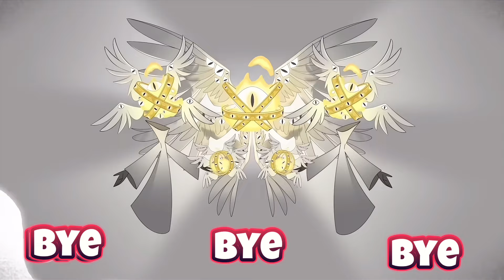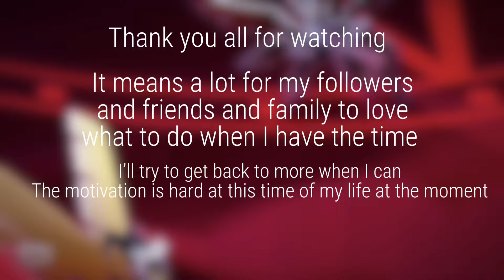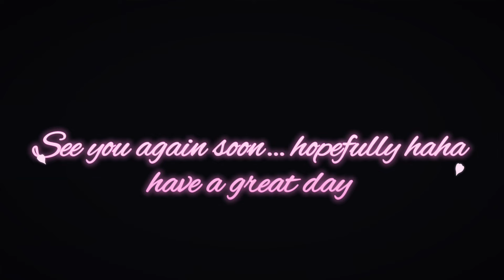BYE BYE BYE ( Extended version) Hazbin Hotel 🏨 Nightcore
Thank you all for being patient